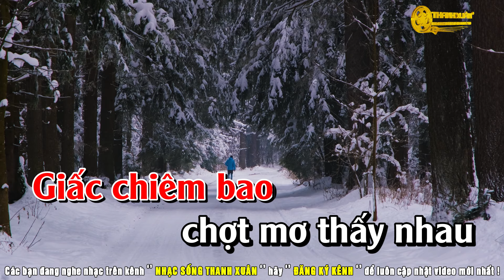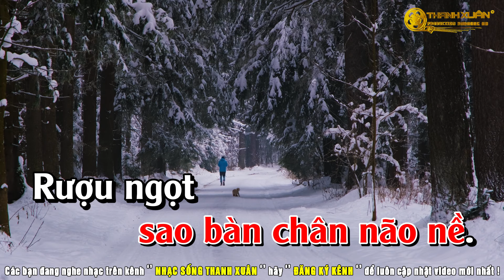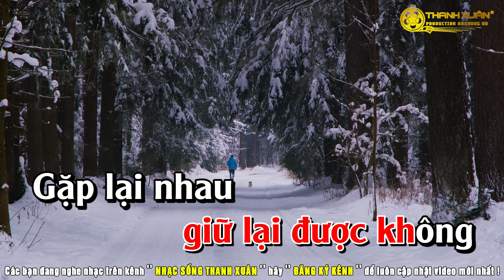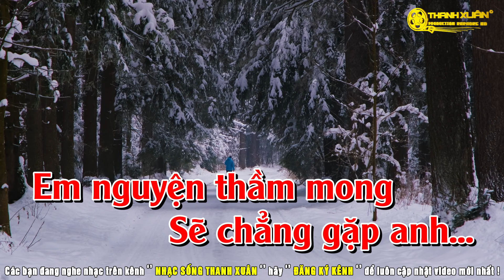Từng Cho Nhau Karaoke Rumba Tone Nữ _ Beat Mới